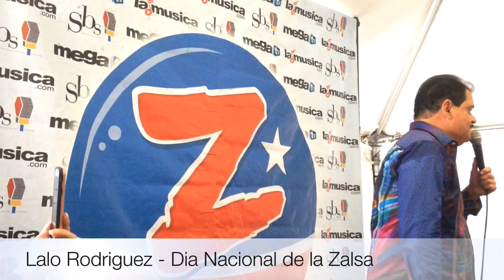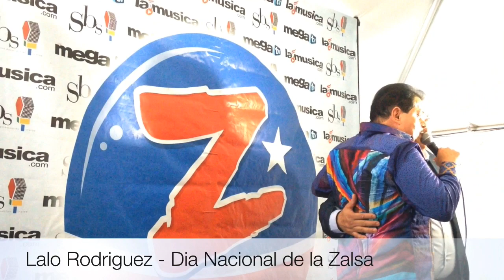Lalo Rodríguez Día Nacional de la Zalsa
Y aquí en nuestro canal de Youtube